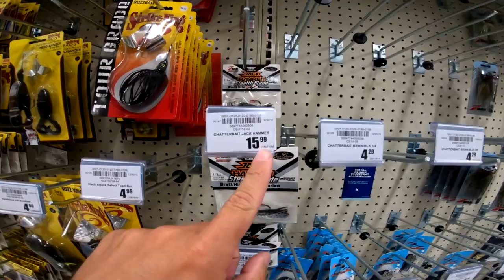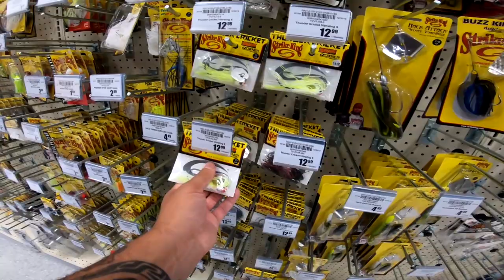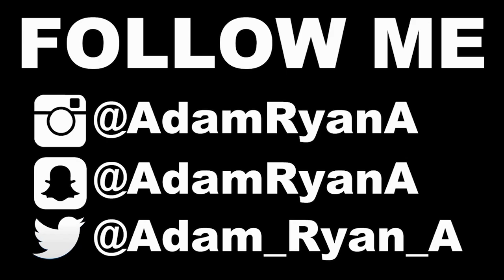60,000 SUBSCRIBER GIVEAWAY!! Buying Lures For YOU!!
Today is the first day back from my Arizona trip and today i had to go buy me a new laptop, and usually when i buy myself something i like to buy you guys something, because without you guys watching my videos, liking, and commenting, I wouldn't be able to do what i do and fish everyday, so to show my appreciation, im doing a lure giveaway, to enter the giveaway all you have to do is like this video, leave a comment saying you entered the giveaway and send me a message on instagram, sending me the message on instagram is the most important part because that is how im gonna contact you if you are picked for the giveaway, thank you guys for 60,000 subs, you guys are awesome!!

if you need any parts to turn a jon baot into a bass boat check out tiny boat nation